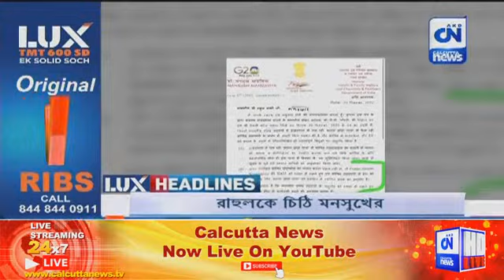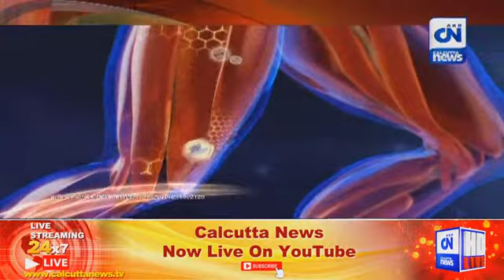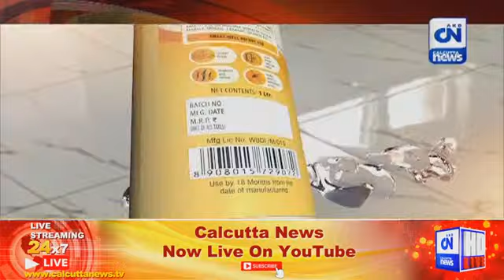জেলায় নজর | 21.12.2022